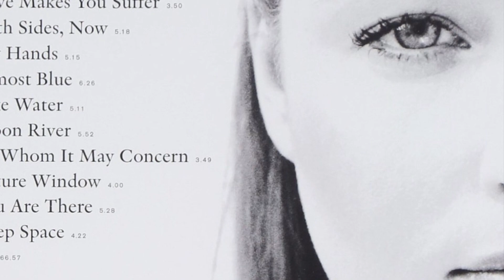2024 Kawazu Cherry Blossoms 🌸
Special Thanks Music
♪ Butterfly ♪
Jeanette Lindström
Steve Dobrogosz

Special Thanks Lady Photo
Mr. Kazuhiro Arai